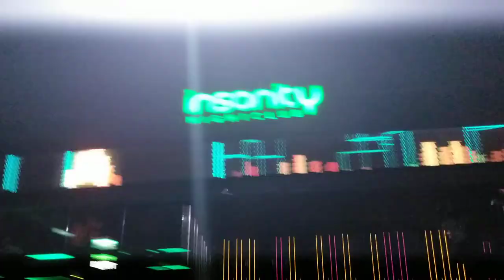Bangkok Disco 8